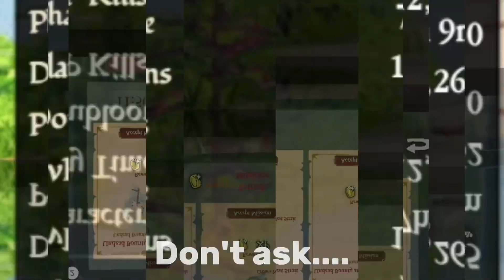Destroy undead pirates (Winds of Fortune)